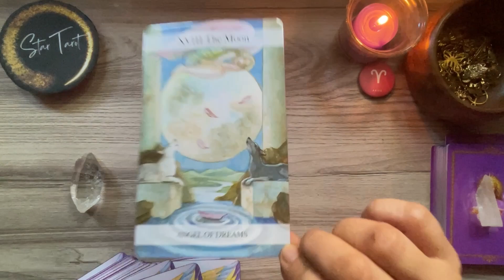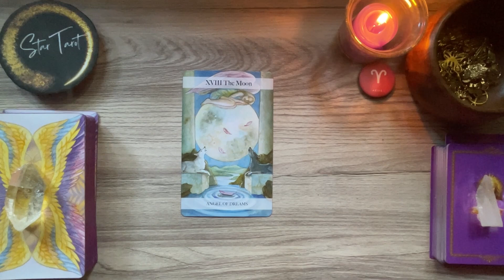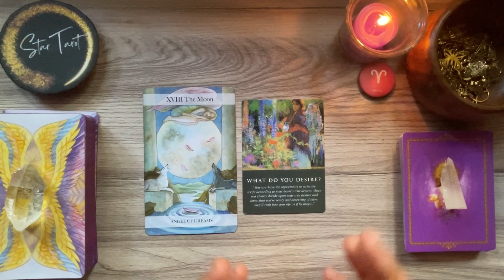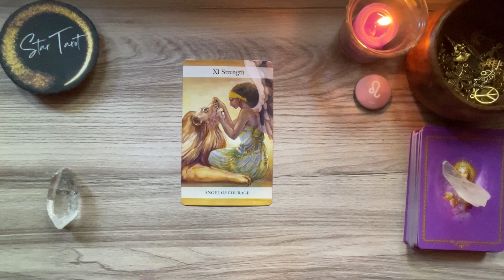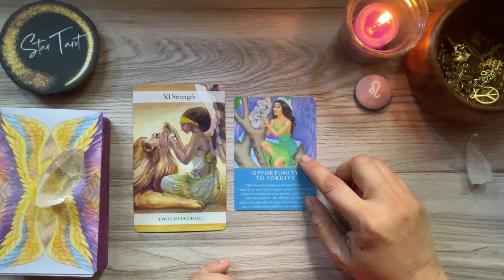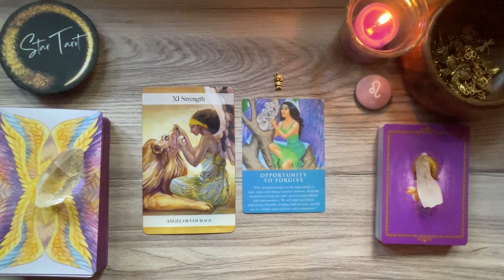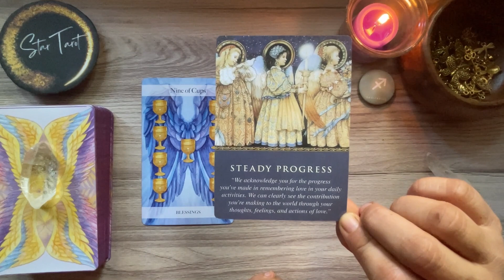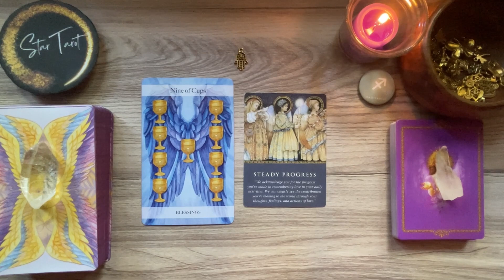MAY 22, 2023 FIRE SIGNS♈️ARIES♌️LEO♐️SAGITTARIUS🌈✨ | Tagalog Tarot Reading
Hello beautiful soul! I hope you enjoyed your May 22, 2023 Tagalog Tarot Reading. I appreciate your support! Blessings, love and light! 🙏❤️

Timestamps:
0:00 Aries
6:08 Leo
12:39 Sagittarius